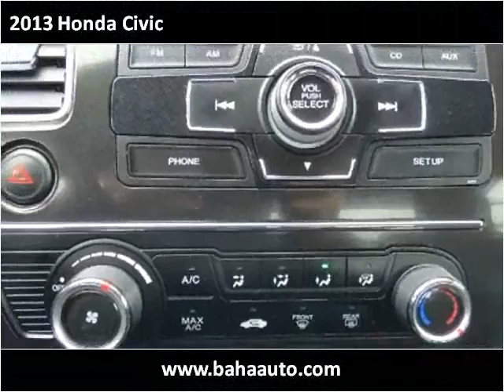2013 Honda Civic Used Cars Chicago, Burbank IL